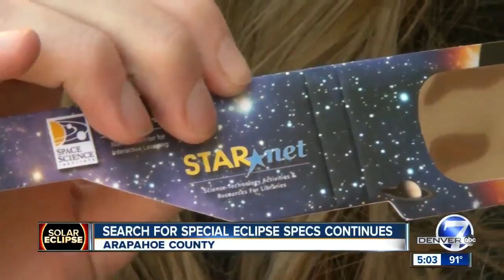Search for solar eclipse specs heads to Arapahoe County libraries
Nearly 200 visitors were waiting on free special eclipse glasses used for safe viewing of Mondays solar eclipse.